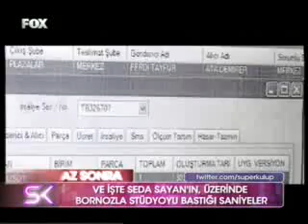Ferdi Tayfur Senaryo İddiasını Belgeledi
Ferdi Baba boş konuşmaz.Baba iddiasını belgeyle kanıtladı,Ata Demirer'e gerçeği tokat gibi çarptı.